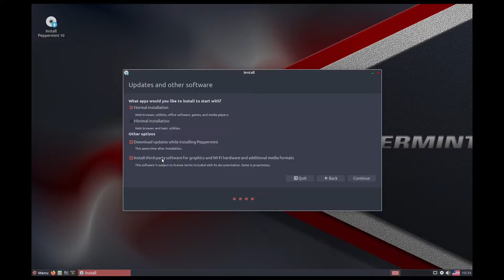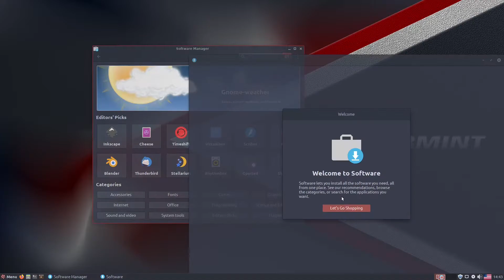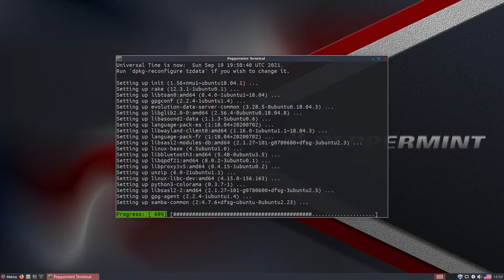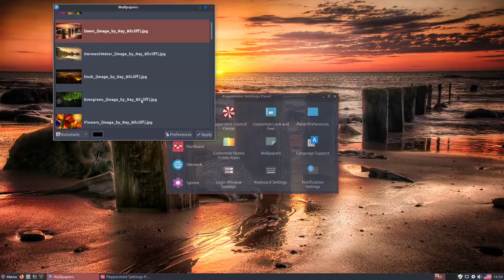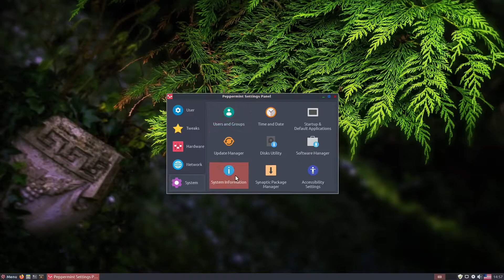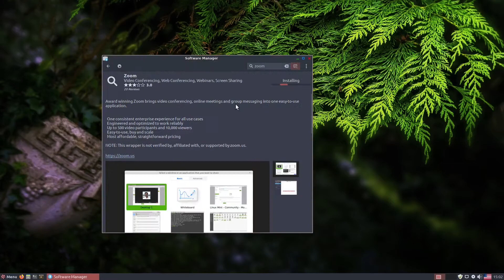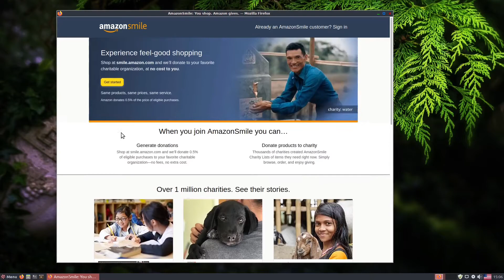Peppermint OS for Average Computer User?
Is Peppermint OS right for the average computer user?